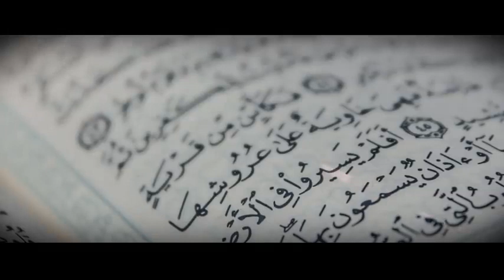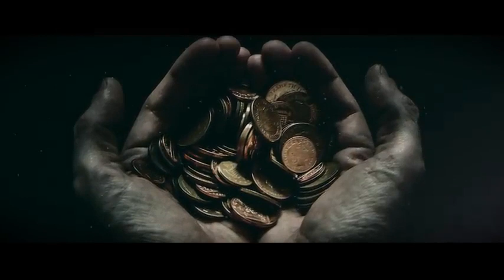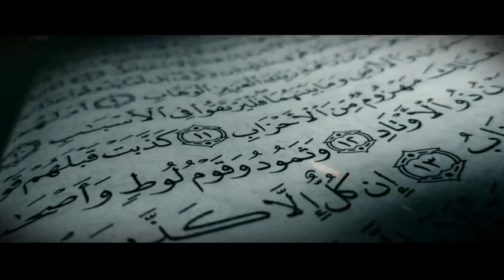Transformed Motivating Life Story Of Musab Ibn Umair